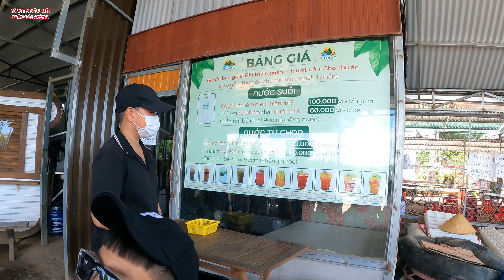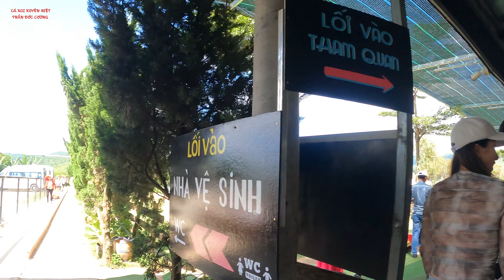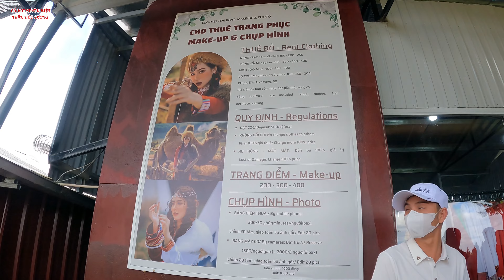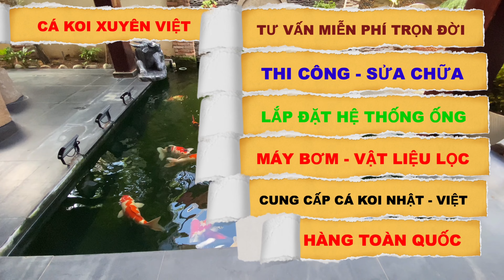TRẢI NGHIỆM CUNG ĐƯỜNG TRONG TP. ĐÀ LẠT - KHU VUI CHƠI MONGO LAND